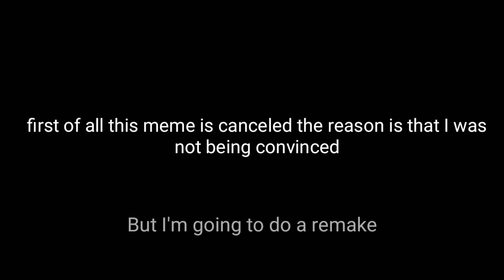htf|Cradles Meme|Nutty|Cancelled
©Nutty-MondoMedia

Spanish:
ya les dije porque lo cancele qwp

English (bad sorry qwp...)
I already told them because it cancels qwp

Russian (bad sorry qwp...):
я уже сказал им, потому что он отменяет qwp

Programs👇👇👇

🐿Drawings: ibispaintx pro🐿

🦔Animations: Cute Cut Pro and flipaclip🦔

🦊Editors: kinemaster Diamond, Pro and magovideo PowerDiretor 🦊

🐭thumbnails:PicsArt🐭

🍭🍭🍭🍭information🍭🍭🍭🍭🍭

🍅Time:4 weeks

🍅Programs used: ibispaintx, cute Cut Pro,kinemaster diamond and PicsArt

🍅Cell Model:moto e5 play

🗯🗯Social Networks 🗯🗯

❤❤❤❤Especial Thanks❤❤❤❤

💜BunnyFox💜

💙DanielCat666💙

💚Lunyta Animator 💚

🧡María rg🧡

💜TinaXD💜

❤Divertiker ❤

💙Oreo MusinUwU💙

💛Víctor Tubbie 💛

💚flippy fliqpy💚

💜Lulubana animaciones  Animaciones Lulubana 💜

💙LEMON_STAR_CHANNEL💙